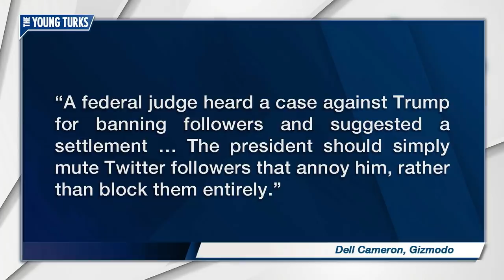Trump's Twitter Use Might Be Unconstitutional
Trump blocked a guy on Twitter and now that guy is suing. Cenk Uygur, Ana Kasparian, Aida Rodriguez, and Nando Vila, the hosts of The Young Turks, tell you settlement the judge offered.

“Since the advent of television in the mid-20th century, American presidents have relied primarily on cameras to communicate directly with the American people. But Twitter, and President Donald Trump’s use of it in particular, changed all that.

It would have been astonishing had Eisenhower had the ability to block individual citizens from seeing his face and hearing his messages during live TV broadcasts. But that’s exactly the kind of power that Trump wields today when he chooses to block people from reading his tweets.

A First Amendment lawsuit arguing that blocking people on Twitter violates their constitutional rights may be close to a resolution. A federal judge heard a case against Trump for banning followers and suggested a settlement on Thursday: The president should simply mute Twitter followers that annoy him, rather than block them entirely.

The lawsuit was brought in July by the Knight First Amendment Institute at Columbia University and seven users who had been blocked by the president after criticizing him.

The government claims that @realDonaldTrump is actually the president’s “personal” Twitter account, not in any way affiliated with his role as leader of the country—frankly a hilarious argument given that Trump uses the account primarily as a medium for berating his political enemies and to deride the media over its presidential coverage.”

Hosts: Cenk Uygur, Ana Kasparian, Aida Rodriguez, Nando Vila

Cast: Cenk Uygur, Ana Kasparian, Aida Rodriguez, Nando Vila